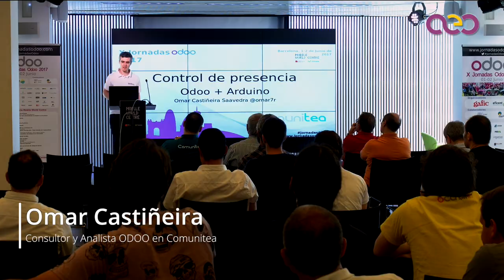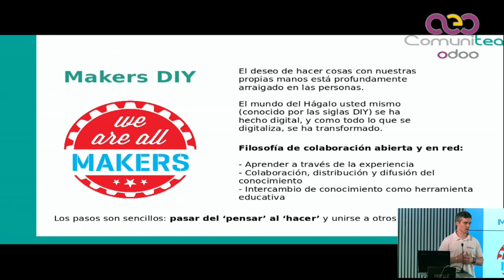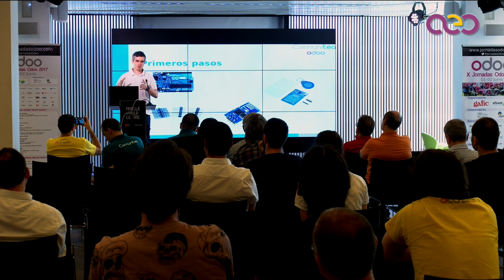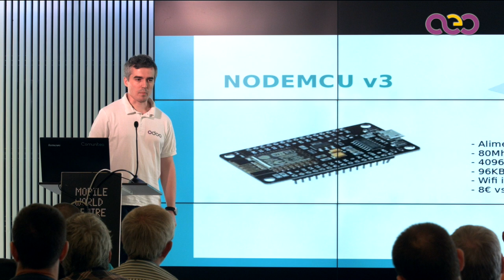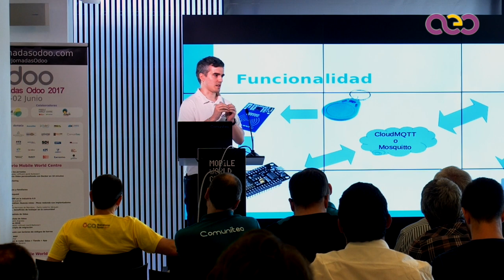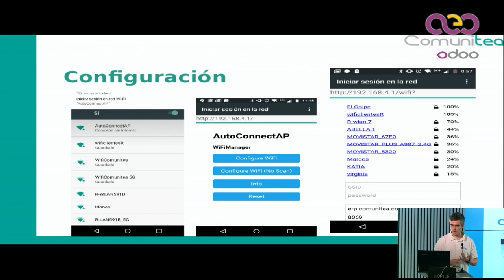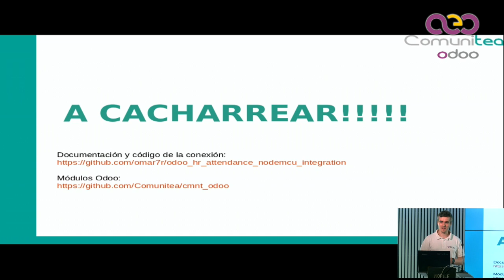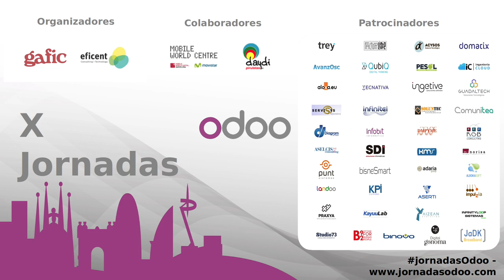Control de presencia: Odoo más Arduino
Debido a la "Obligación empresarial de registro diario de la jornada de trabajo" y a mi nuevo hobby "maker" se hizo un desarrollo interno en Comunitea para integrar el módulo de gestión de asistencia de Odoo y un lector RFID "DIY".